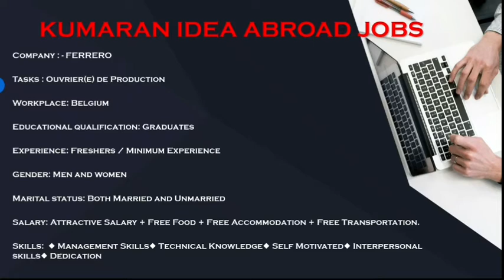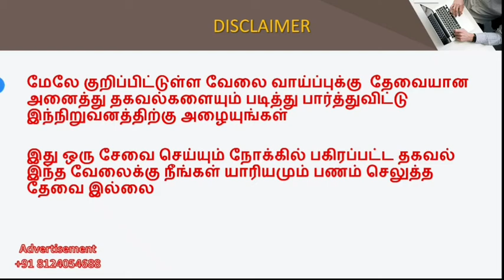BELGIUM WORK PERMIT PROCESS FOR INDIANS IN 2021 || BELGIUM WORK VISA || BELGIUM DEPENDENT VISA 2021